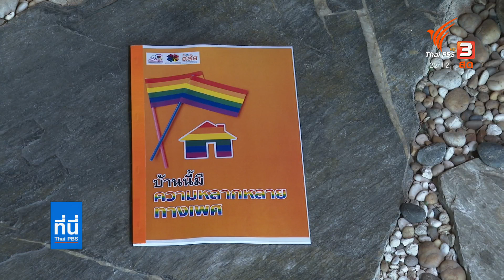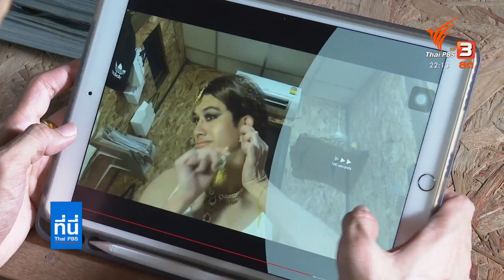เปิดประสบการณ์ครอบครัวเลี้ยงลูกที่มีความหลากหลายทางเพศ เปิดใจ ยอมรับ เข้าใจ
เปิดประสบการณ์ครอบครัวเลี้ยงลูกที่มีความหลากหลายทางเพศ เปิดใจ ยอมรับ เข้าใจ พร้อมเปิดตัวคู่มือสำหรับผู้ปกครอง